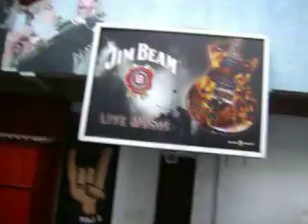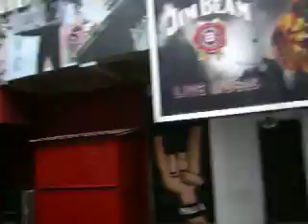Strada Baratiei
Am incercat sa prind in video intreaga strada a Baratiei, asa cum este acum. Am pornit-o de la mijlocul ei, in spatele magazinului Cocor unde face coltul cu Strada Patriei, am mers inspre Calarasi, apoi m-am intors, am ajuns din nou in spatele Cocorului, am intrat cateva clipe printr-un gang intr-o curte interioara unde acum este amenajat un club cu muzica live, am iesit si am mers spre Turnul Baratiei.

Ma tot gandeam la micile pravalii pe care le-am prins in copilarie, cu confectii ieftine, insa unde trebuia sa fii atent pentru ca puteai fi usor fraierit. Fusese acolo un magazin vestit, "La Taica Lazar", eu nu l-am mai prins, dar pravaliilor acelea micute lumea le spunea tot "La Taica Lazar". Pravaliile acelea au disparut de mult, insa jumatatea dintre Strada Patriei si Calarasi arata acum rau.

(Musical Background: A Night in the Park, John Kelley)